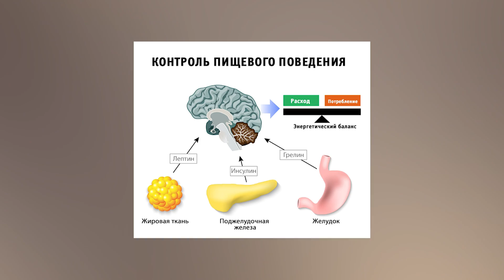Как убрать голод вечером? / Правильное питание и здоровый образ жизни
🟢Как питаться, чтобы избавиться от проблем с пищеварением

Здравствуйте! Я доктор Наталья Зубарева

Чтобы убрать чувство голода вечером, исключите перекусы перед сном. Замените их на вечерние прогулки и занятие спортом. О том, как еще убрать вечернее чувство голода, вы узнаете в этом видео.

Как часто вы перекусываете вечером? Напишите в комментарии!

Не является лекарственным средством. Имеются противопоказания и побочные эффекты. ПЕРЕД ПРИМЕНЕНИЕМ НЕОБХОДИМА КОНСУЛЬТАЦИЯ СПЕЦИАЛИСТА

СТРУКТУРА
0:00 - Вступление
0:45 - Несбалансированное питание
2:10 - Как избежать голода вечером?
3:16 - Дефициты микроэлементов
4:13 - Как убрать перекусы вечером?
4:50 - Наличие стресса
7:18 - Скука
7:41 - Как избавиться от скуки?
8:41 - Заключение